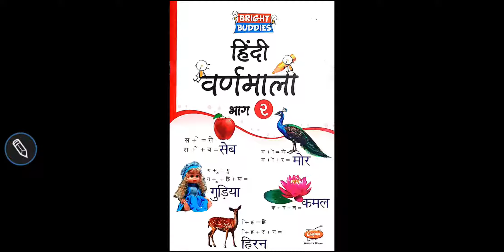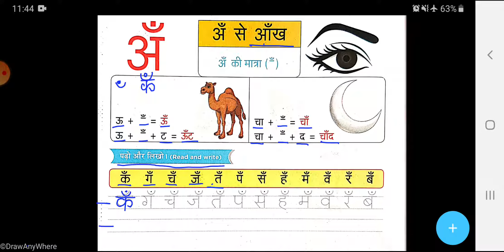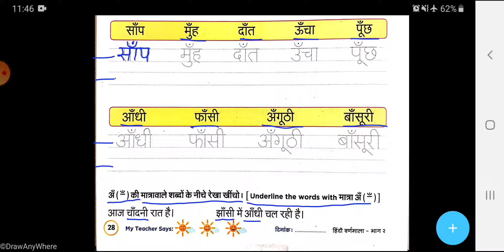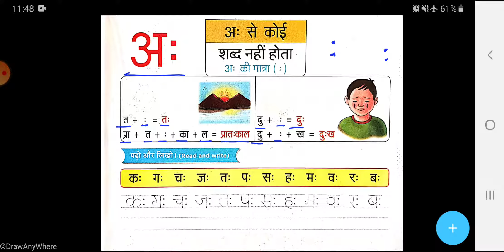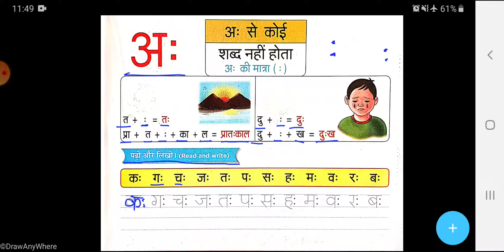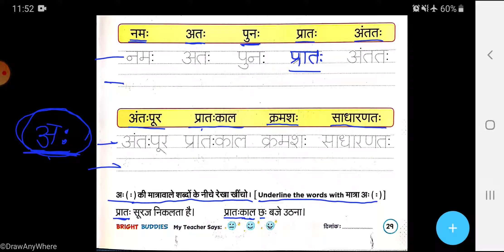Hindi: अँ,अः की मात्रा [class 1]